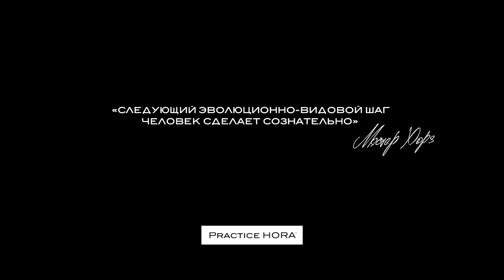Встреча Мастера ХОРА с молодежью в HORA®CAMP 2022 (06.08.2022) — часть 1/5: Два пола.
«ХОРА — это предельно активная форма погружения в покой»
— Мастер ХОРА

Мастер — источник навыка такого погружения. Просмотр любого видеоматериала с ним — это окунуться в такое умение, почувствовать его на себе. Это, наверное, самое важное.

В беседе затронут широчайший круг вопросов из актуальной в конце 2022 года повестки:

третий пол (гендерное разнообразие), мода, свобода, мужчина и женщина

Масштаб с которым Мастер обобщает глобальные и личные процессы завораживает. Насладитесь этим сами.